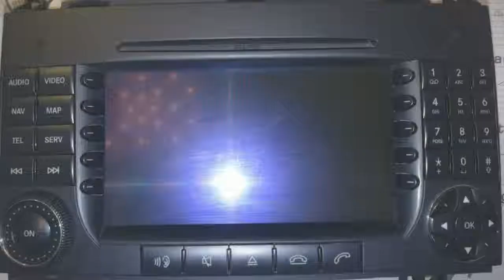Comand NTG 2 Navi Reparatur - Mercedes Viano W639 Navi Reparatur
Comand NTG 2 Navi Reparatur - Mercedes Viano W639
Die Route wird falsch berechnet - Das Display wird weiß oder schwarz - Das Display flackert - Totalausfall - Geht nicht mehr an - Geht an und aus - Displayausfall - Lesefehler